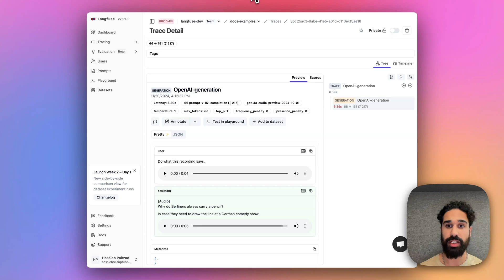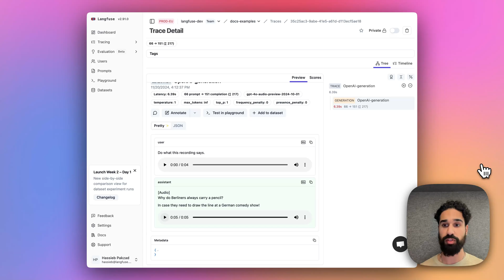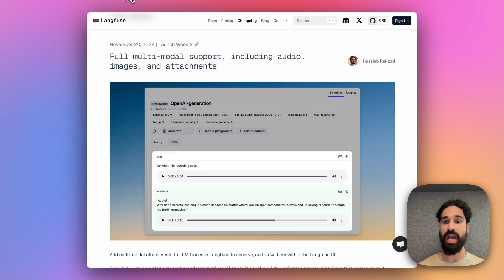Multi-modal LLM Tracing in Langfuse, including audio, images, and attachments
Welcome to Day 3 of Langfuse Launch Week #2! 🎉 We're thrilled to announce the release of full multi-modal support in Langfuse Tracing, now enabling seamless integration of audio, images, and attachments within your LLM traces.